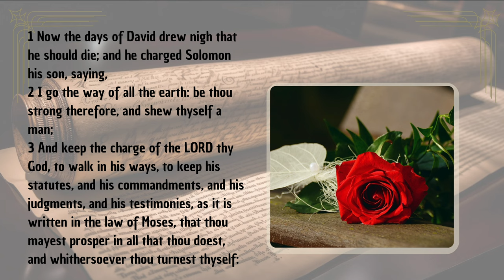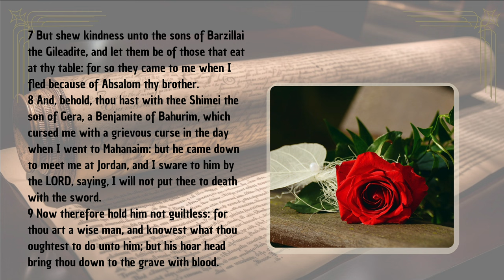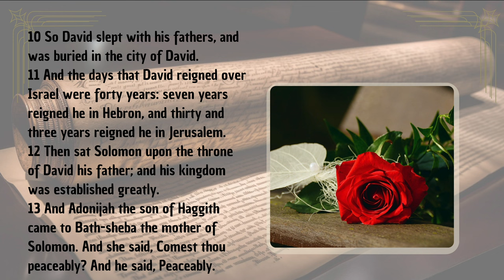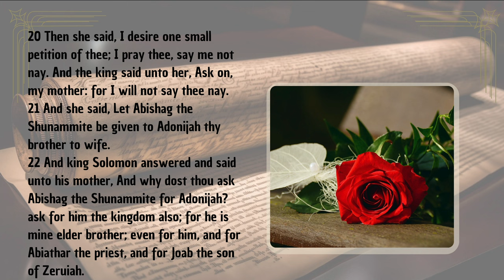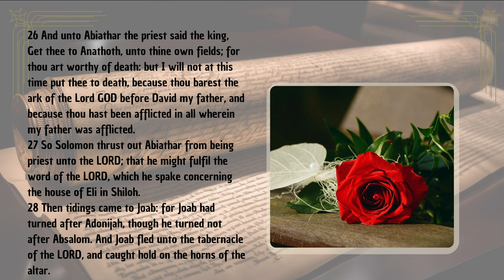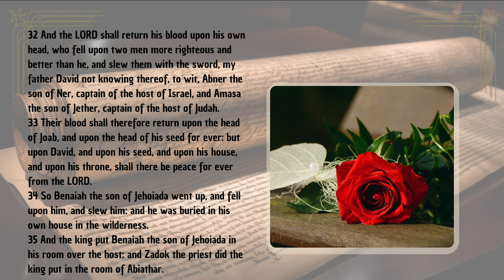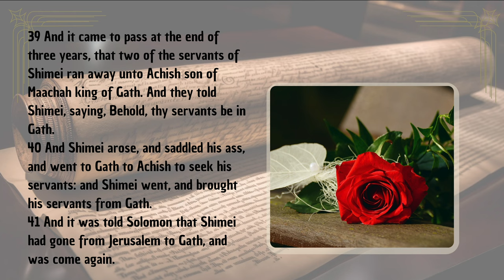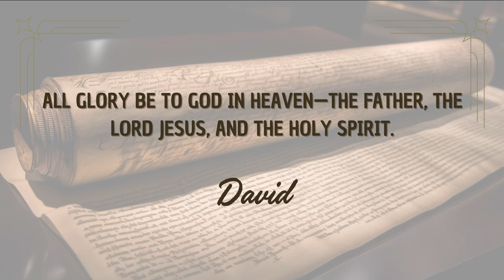1 Kings Chapter 2 | David’s Final Instructions to Solomon | Audio Bible with Text (KJV)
Immerse yourself in the significant historical account of 1 Kings Chapter 2, presented with English audio and on-screen text from the King James Version (KJV). This chapter details King David's final instructions to his son Solomon, emphasizing the importance of wisdom, strength, and faithfulness to God. Witness the transition of power as Solomon prepares to take the throne amidst political challenges and family dynamics. This reading not only highlights David's legacy but also sets the stage for Solomon's reign. Perfect for those seeking a deeper understanding of biblical leadership and the foundations of Solomon’s kingship.

Separator

Separator

📜 Genesis Shorts
Dive into short, impactful videos from the Book of Genesis: